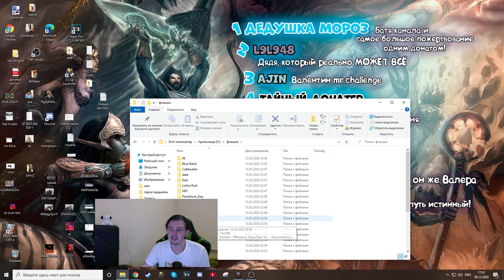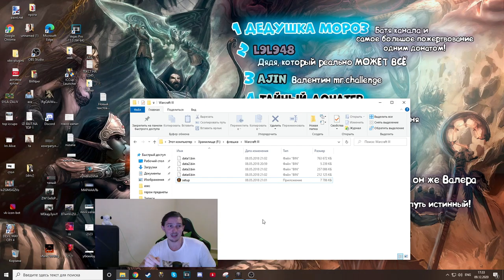Warcraft 3 | Сборка на английском!! ССЫЛКА В ОПИСАНИИ! + ПОДРОБНОЕ ОПИСАНИЕ УСТАНОВКИ!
Для модераторов-

1. Выдавать баны только по моему согласию. (не касается мутов)
2. Адекватно общаться, не ругаться .
3. Присутствовать на стримах (хотя бы пару часов от сессии)

3.Sabotage (Добрый дядя  положивший начало)

4.Руслан Искаков
5.DjДурка (Он же СвятойГачимученик Главный Dj)
6.L9L948 (Евгений Брат с большим Сердцем!)
7.Ajin (Cпонсор лучших челленджей!)
8.JokerSlowPoker (Больной диджей №2)
9. Роберт (Человек с доброй душой!)
10.Жожо (Любитель тролить)

Мой пк :

1. Процессор - AMD RYZEN 7 2700X 4.35 GHz 8core 16 t
2. Видеокарта - PCI-Palit GeForce GTX 1060 GamingPro 6G DDR5
3. ОЗУ - 32 GB
4. Материнская плата - Gigabyte AM4 B450 AORUS PRO
5. Жесткий диск - 1 ТеррорБлейд

Остальные девайсы:
1. Микро - Хайпер Х quadcast
2. Вебка  - c922pro hd streampro
3. Клава - логитеч обычная
4. Мышь х7.
5. Мониторы LG